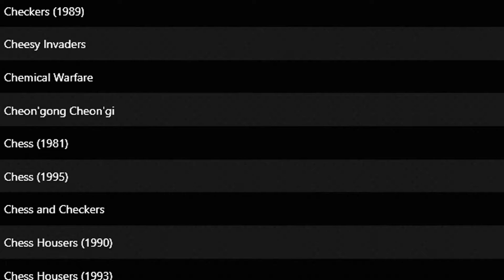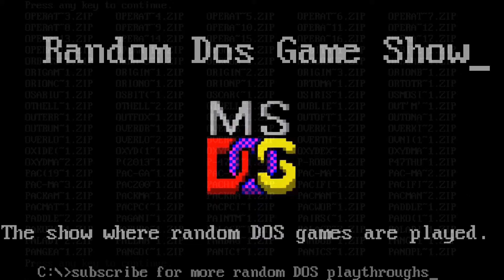Random DOS Game Show #272: Raptor: Call of the Shadows (1994)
Raptor is a top-down vertical shooter from Cygnus Studios where you destroy everything in your path! Naturally this causes James to play it for twenty minutes before declaring it almost as good as Tyrian 2000! Well worth a blast for any fans of the genre, this is one of the best of its kind for DOS.